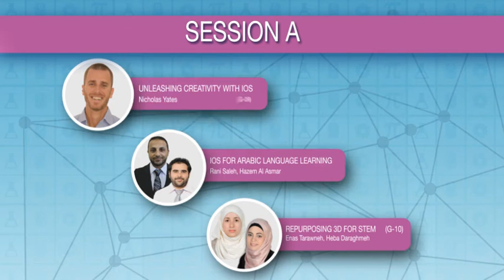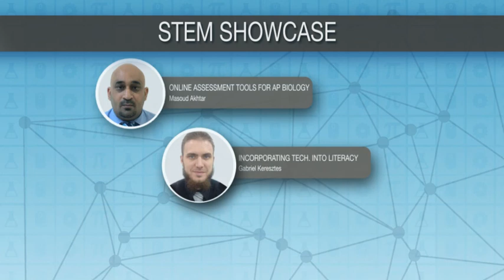Welcome to IAT TEC 2014 - Program at a Glance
The Institute of Applied Technology (IAT), as one of the leading Career Technical Education (CTE) stakeholders and a pioneer in integrating innovative educational technologies in the UAE, organizes IAT Technological Education Conference (IAT TEC) annually. Since 2010, the conference has been hosting discussions and presentations on contemporaneous issues in the field of technical education and technology:

2010: Setting Emirati Workforce on an Early Engineering Track.
2011: Educate to Innovate.
2012: Classroom Without Borders.
2013: Education for the iGeneration

IAT TEC 2014
Ever since its inception, the Institute of Applied Technology (IAT) has focused on producing graduates who are qualified for future science-related jobs and who are highly skilled in computer science. This vision stemmed from clear awareness of the importance of Science, Mathematics, Engineering and Technology to prepare a generation of youth who are able to compete in the global economy.

The STEM Education in the Digital Age Symposium aims at providing educators with a unique professional development experience to explore the principles of STEM, (an approach to teaching and learning that integrates the content and skills of Science, Technology, Engineering, and Mathematics), as well as technology integration.

Throughout the event educators will be involved in activities to discover and share best practices related to STEM education as well as educational technology. Participants will leave the Symposium better equipped to meet the learning requirements of the digital natives who are expected to apply rigorous Science, Technology, Engineering, and Mathematics by engaging in inquiry and logical reasoning, as well as gaining skills in computing and computational algorithmic thinking.

In addition to the keynote presentation and the panel discussion, the symposium will offer eight concurrent sessions: five hands-on workshops and there presentations every 45 minutes. With 24 different sessions, IAT TEC 2014 attendees will have a wide variety of topics to choose from.

A special iPresent, showcasing strand, will be displayed as part of the exhibition. The Innovative lesson showcase will provide educators with opportunities to explore successful lessons designed by teachers.

IAT is pleased to invite you to share your ideas on STEM Education in the Digital Age, which will showcase and explore means and methods of STEM integration into a technology-enhanced learning environment.